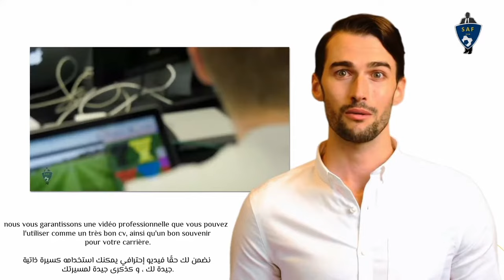JOSHUA MUTALE ( PART 1 / 2023 - 2024 ) ( MIDFIELDER / WINGER - POWER DYNAMOS ZAMBIA )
JOSHUA MUTALE
DATE OF BIRTH : 24/01/2002
POSITION : MIDFIELDER - WINGER
NATION : ZAMBIA